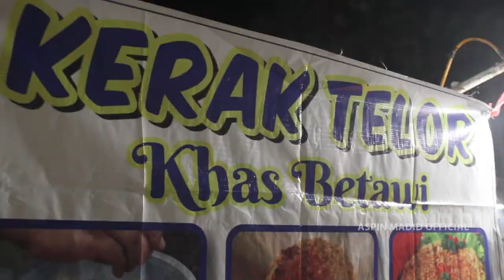PROSES PEMBUATAN KERAK TELOR BETAWI! | CEKER AYAM PEDAS! ENAK DI SANTAP SAAT PANAS | BKB PALEMBANG